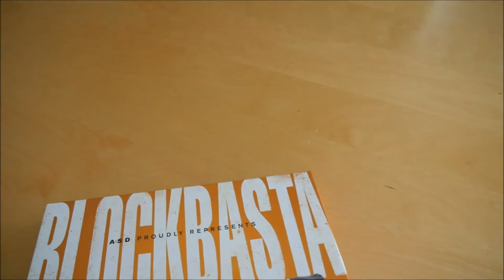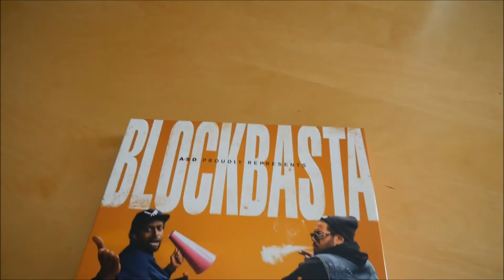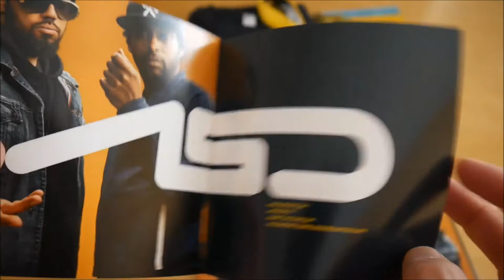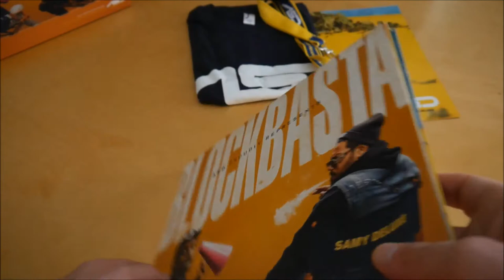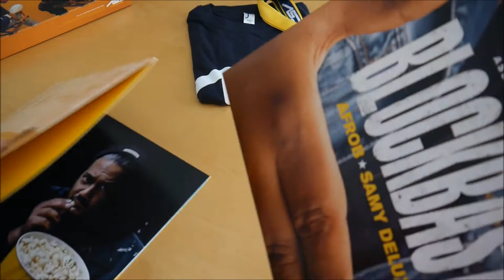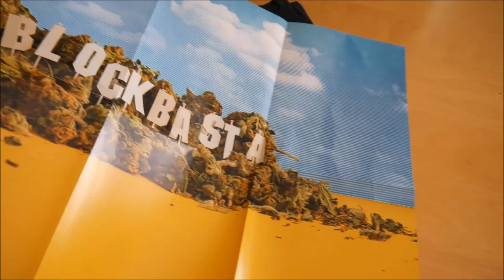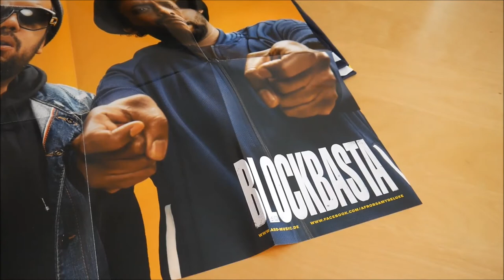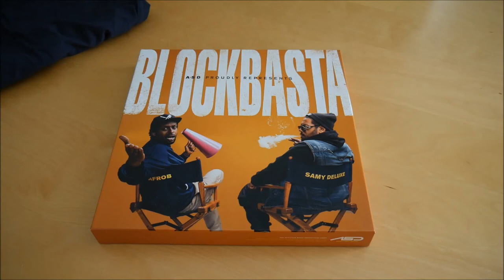ASD - Blockbasta Box Unboxing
In diesem Video zeige ich euch die Blockbasta Box von ASD.
► Hier könnt ihr das Album kaufen:
Weitere Musik von Afrob
Weitere Musik von Samy Deluxe

► ALBUM INFOS
ASD – Blockbasta
Verkaufspreis: 39,99 € (Der aktuelle Preis kann mittlerweile natürlich vom damaligen Preis abweichen)

Blockbasta Box Inhalt:
- Album
- Album Doppel Vinyl
- T-Shirt
- Schlüsselband
- Doppelseitiges Poster

Blockbasta Tracklist:
01. Die Partei
02. Blockbasta
03. Mittelfinga hoch
04. Deadline (feat. Max Herre)
05. Bruda
06. Überall is Krieg
07. Tortellini Augen
08. Legendär / Populär
09. Ausrasta
10. Airhorn
11. Antihaltung
12. Mensch gegen Maschine
13. Non
14. Großes Finale
15. Ich seh was (feat. Nena)

Blockbasta Info:
Das neue Album von ASD erscheint am 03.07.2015 über Four Music.